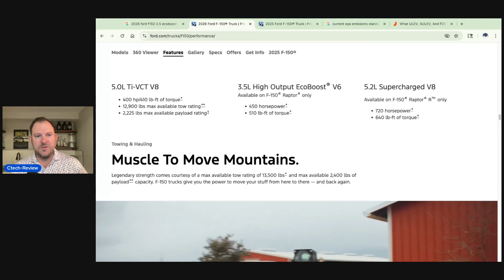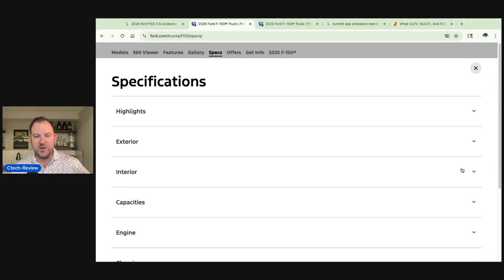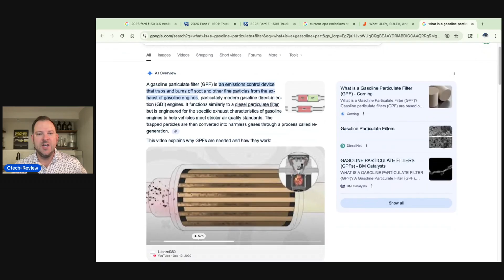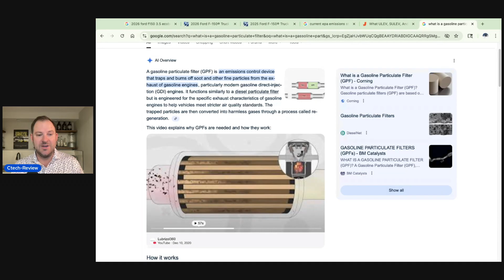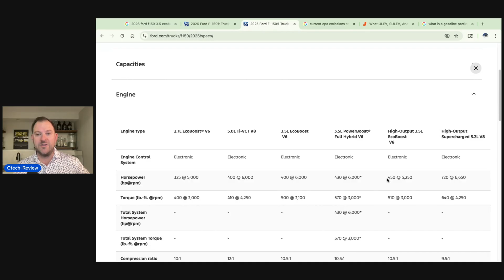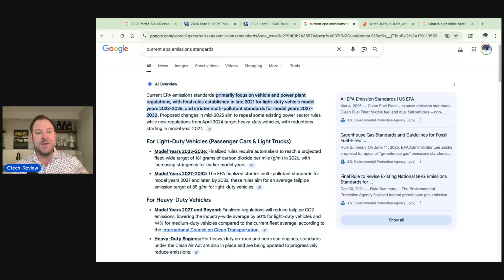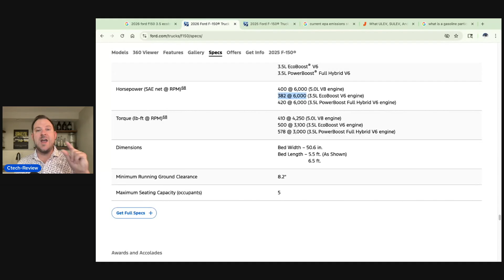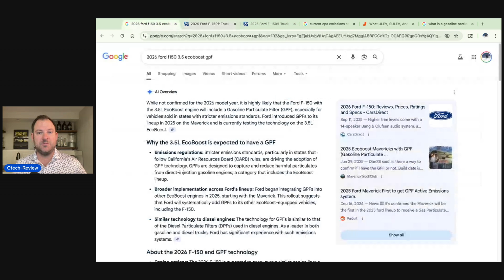2026 Ford F-150 performanace & mpg loss due to EPA requirements? This makes no sense!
What is happening to the 2026 Ford F-150 3.5l Ecoboost and the 3.5l Powerboost to have a 5% reduction in horse power. For 2026 The Ford F-150 3.5l Ecoboost now has 382hp vs the 2026 F-150 that has 400hp.  The 2026 Ford F-150 3.5l Powerboost has 420hp vs the 2025 F-150 Powerboost with 430hp.  Did the 2026 Ford F-150 Lose Horse power due to EPA mandates to use a GPF going in this exhaust system?  Is 2025 the last good year of performance and reliability in pickup trucks?

Everyone needs this for an emergency...more on this soon!